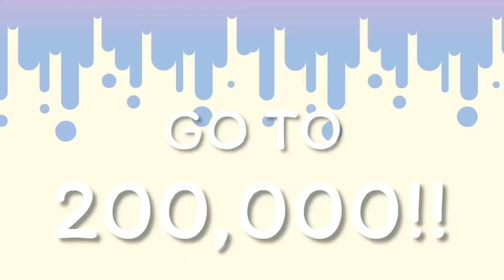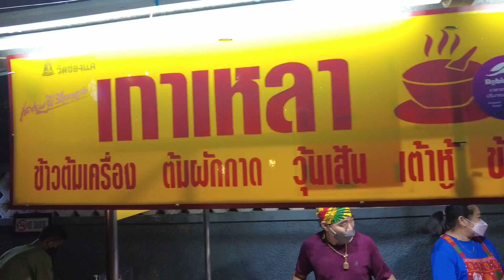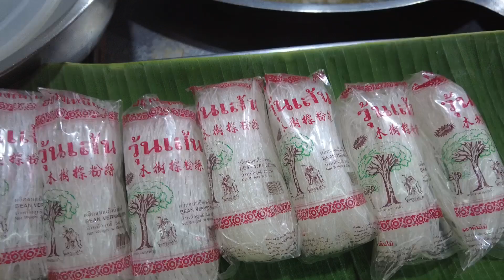2時間で売り切れ!?タイで食べれたらラッキーなモツ煮屋台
本当に本当におすすめ！
バンコクスクンビットソイ33にあります！
黄色の看板が目印！お店の人も温かくて最高です〜
今回たまたま食べれた豚の骨は本当に美味しいの！
行った時はぜひ注文してみてね！！！